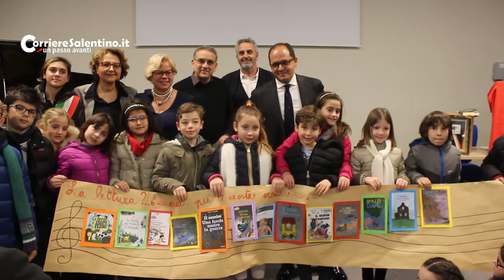Bagno di folla per l'inaugurazione della biblioteca e della sala Verri a Caprarica